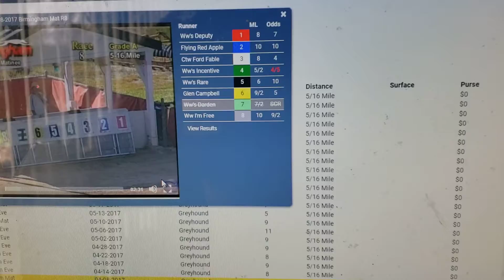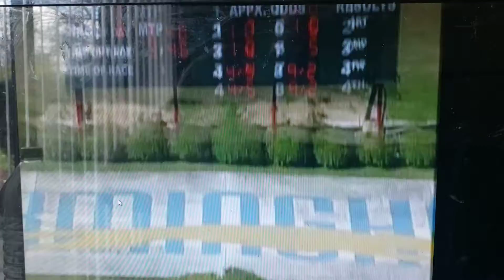April 18, 2021